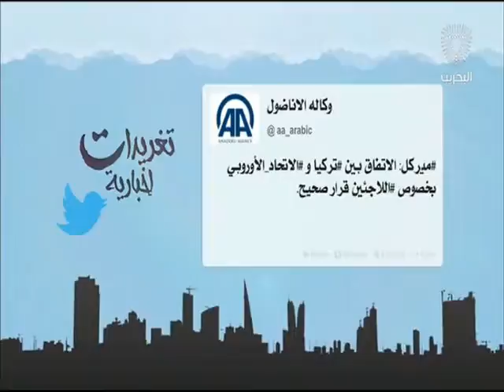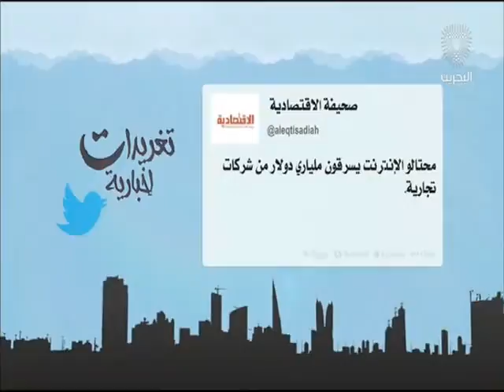البحرين: تغريدات أخبارية 09-04-2016